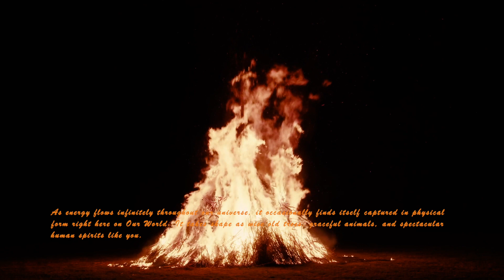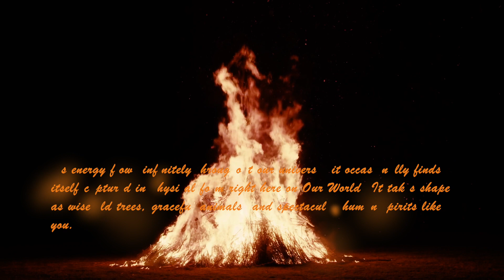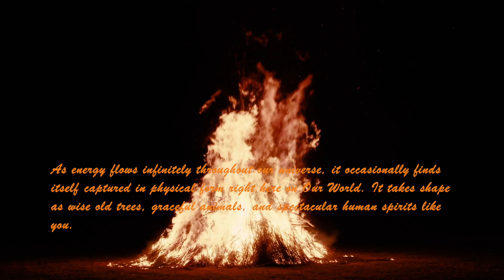Listen Log Burning Fire Sound And Calming Music Before You Rock Your World